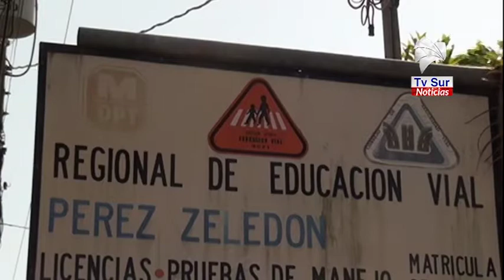Conductores tomen en cuenta esta información sobre licencias